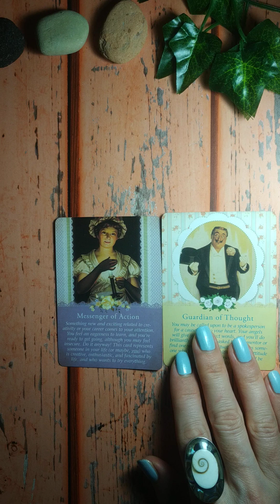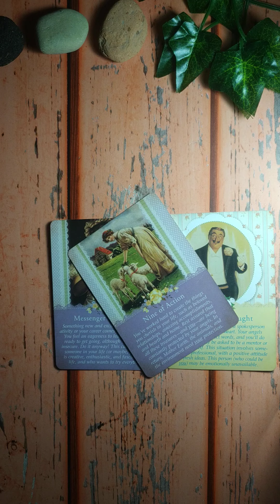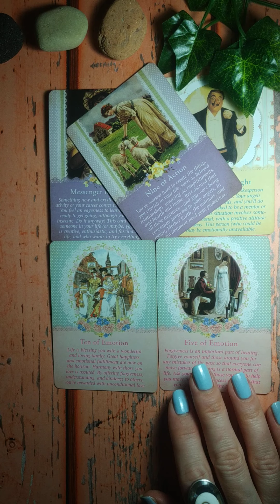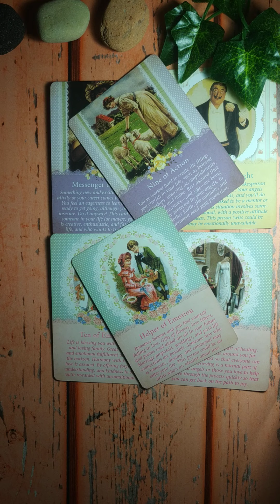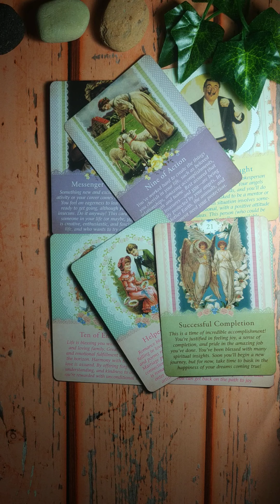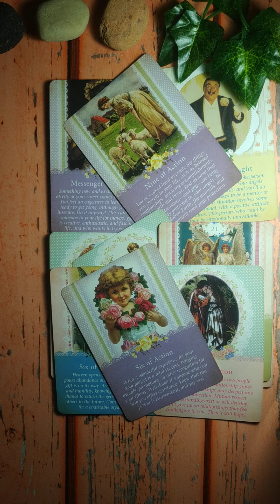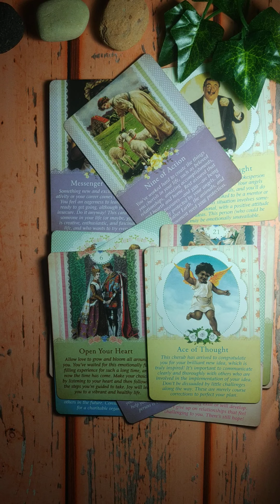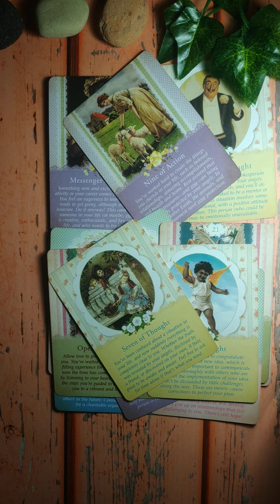Aquarius ♒ Twin Flame reading. They have nothing to hide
These are free general Twin Flame Tarot readings for Zodiac signs.

Price: £33/$45 (the same spread for your personal energy).